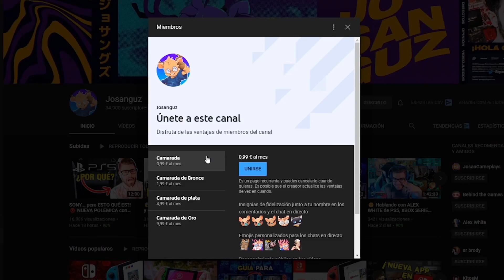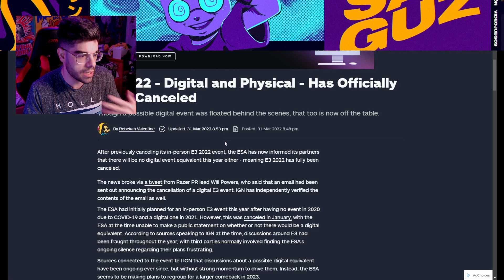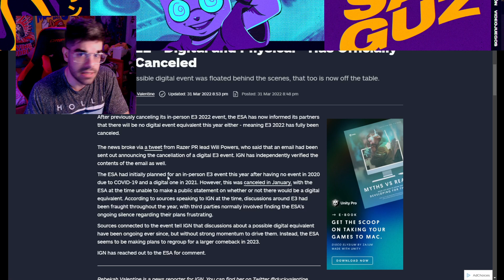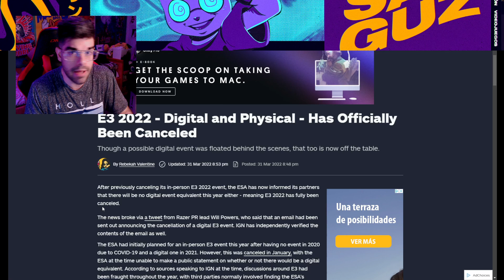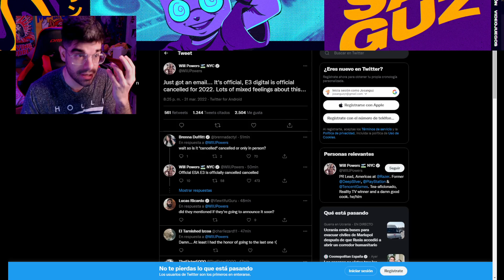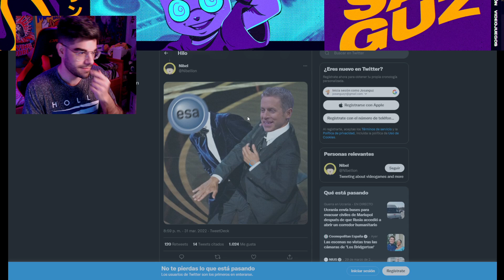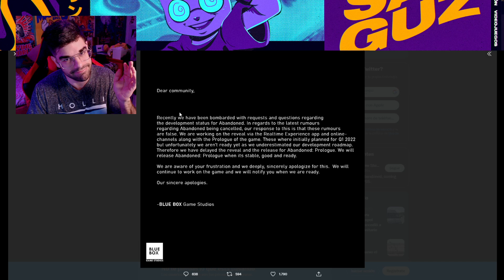⚠️ OFICIAL: E3 2022 CANCELADO ⚠️ POR QUÉ? hay SALSEO y sus MOTIVOS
⚠️ OFICIAL: E3 2022 CANCELADO ⚠️ POR QUÉ? hay SALSEO y sus MOTIVOS | Hola camaradas, soy Josanguz! Hablamso del E3 2022 que ha sido cancelado tanto el digital como el presencial, viendo afectado conferencias de videjuegos como Nintendo Direct E3 2022 , Xbox Showcase 2022 y mas...